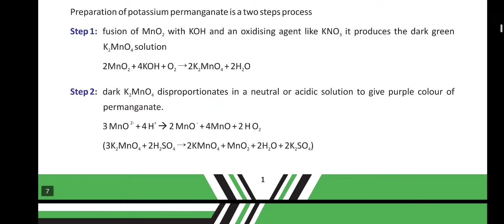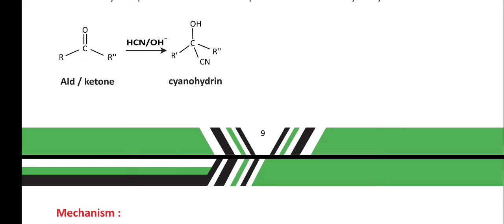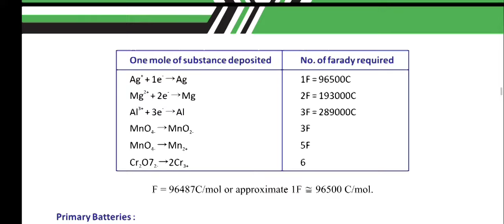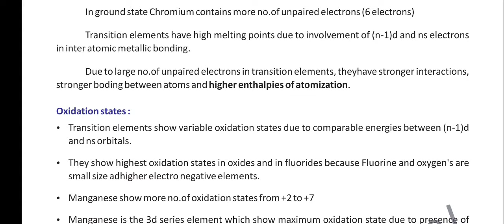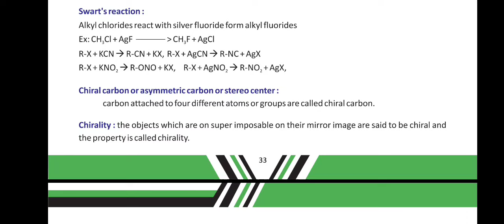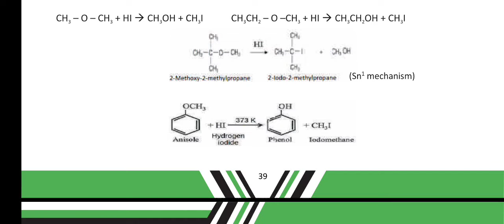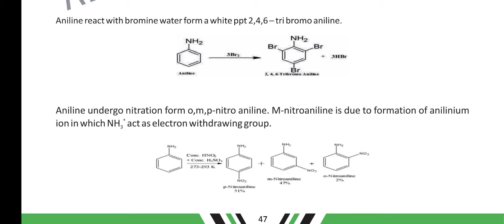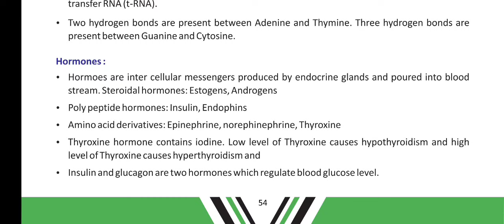2nd PUC CHEMISTRY 2024 complete revision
stpu2markfixquestions.